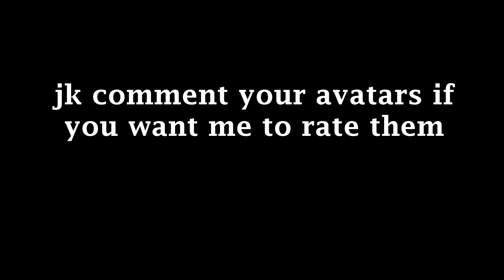Rating My Subscribers Avatars LOL.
comment if u want me to rate yours lol